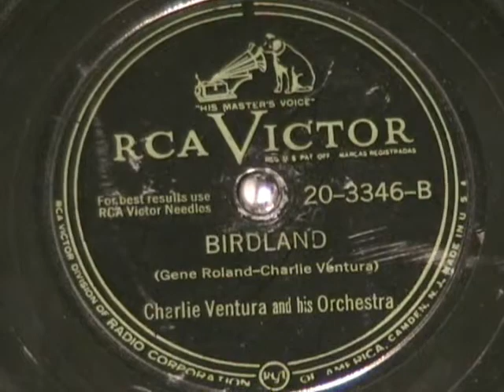BIRDLAND by Charlie Ventura JAZZ!!